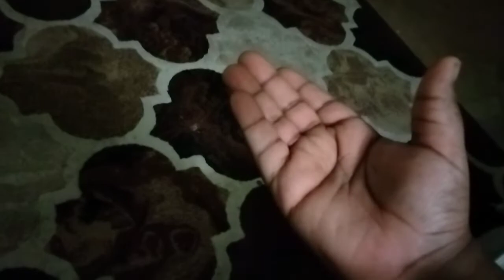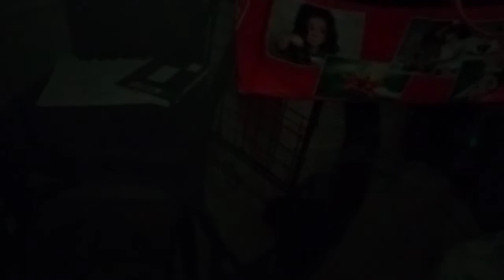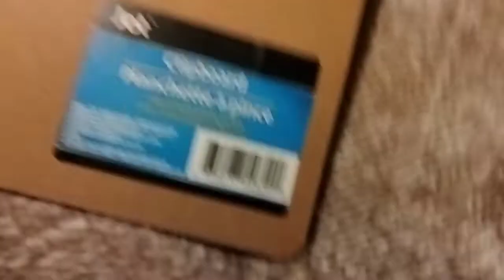FNAF 1 movie ( check description for information)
so first 🥇: I will not be making a FNAF 3 movie because I have never played FNAF 3 same to pizzeria simulator! 2 : I will be make more than one movie one will be a fan game 🎮 3 I have changed the title it was : the 2 head movie :, how made FNAF start! ( now it is ) * FNAF 1 movie!*
4 enjoy 🎂